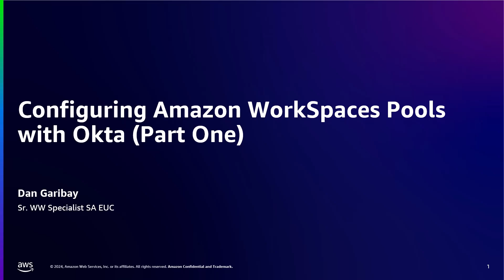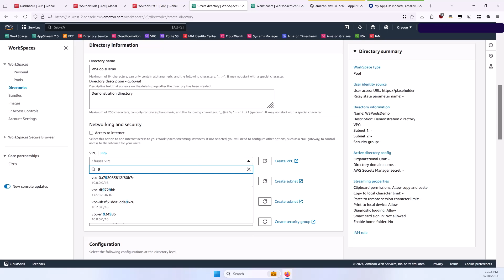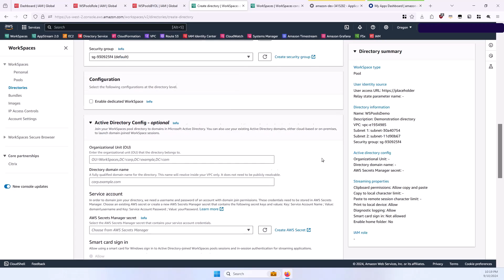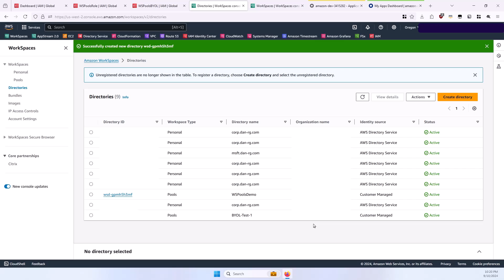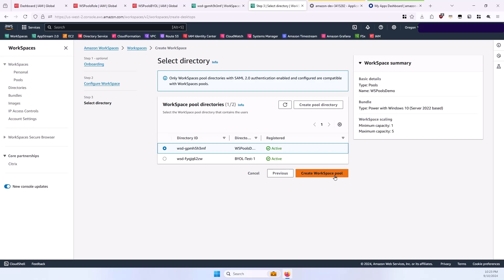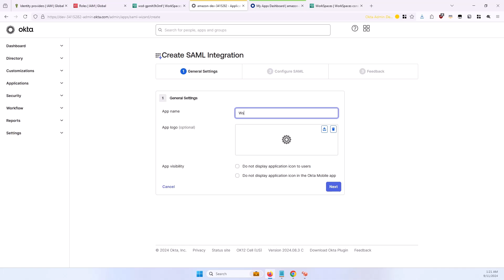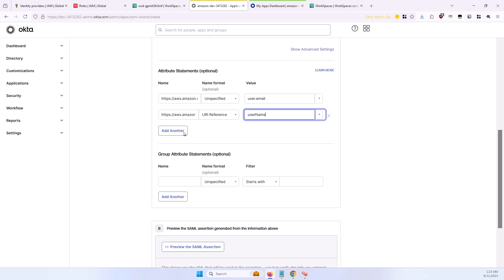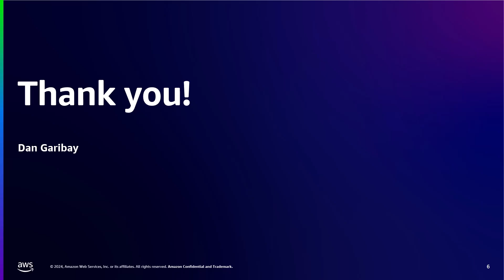Configuring Amazon WorkSpaces Pools with Okta (Part One) | Amazon Web Services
In this video, we will walk through part one of end-to-end setup of Amazon WorkSpaces Pools with Okta.

Agenda:
00:00 - Intro
00:50 - Agenda
01:17 - Create a WorkSpaces Pools Directory
04:26 - Create a WorkSpaces Pool
06:23 - Create Okta integration and perform initial configuration
10:28 - Thank you!